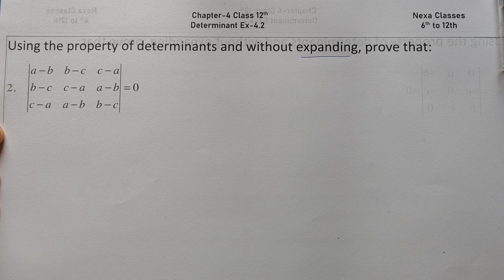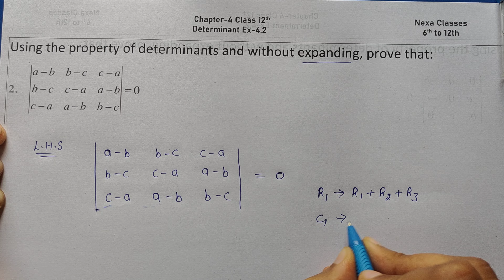Class 12 Ex 4.2 Q2 Math | Determinants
Class 12 Math Determinants Introduction
Class - 12 Ex - 4.2 Q2 Math's (Determinants) NCERT CBSE
Ex 4.2 Q2 Class 12 Math (Determinants) | Q2 Ex 4.2 Class 12 Math |
Ex-4.2 Q-2 Class 12 (Determinants) NCERT Math
Class-12 Ex-4.2 Q-2 (Determinants) NCERT Math
Class 12th Ex-4.2 Q 2 (Determinants) Math's CBSE NCERT
Ex 4.2 Q2 Chapter 4 Determinants Class 12 Math's Ncert
Class 12th Ex-4.2 Q2 (Determinants) Math's CBSE NCERT
Class 12 Math's Ex 4.2 q2 Chapter 4 Determinants
Class 12 Math's Chapter 4 Exercise 4.2 (Q2) Class 12 Determinants
Chapter 4 Ex 4.2 q2 Determinants Class 12 (NCERT MATHS)
Class 12 Math's Chapter 4 (Determinants) Exercise 4.2 Q2

○class 12 ncert solution of math chapter4 Determinants